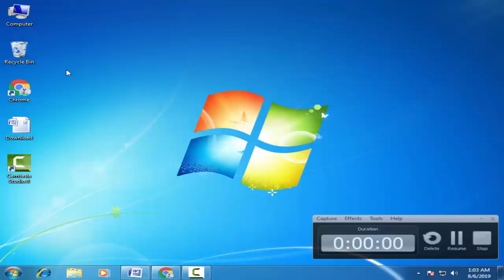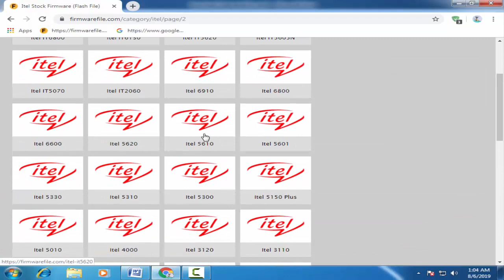Download Itel Stock Firmware For All Models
On this Channel we have shared the Itel Stock Rom (Original firmware) for all Itel Smartphone and Tablets.